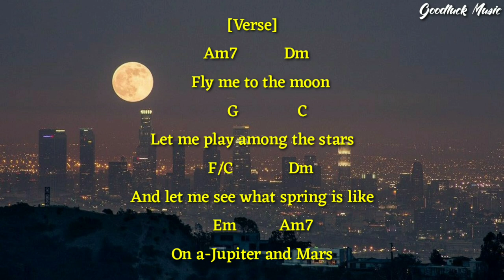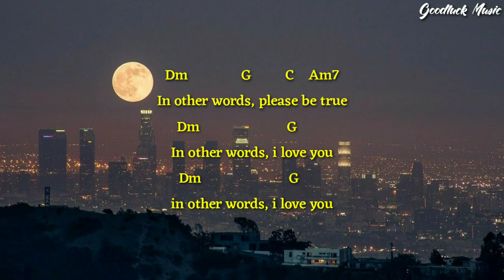The Macarons Project - fly me to the moon (chord guitar)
Chord guitar The Macarons Project - fly me to the moon